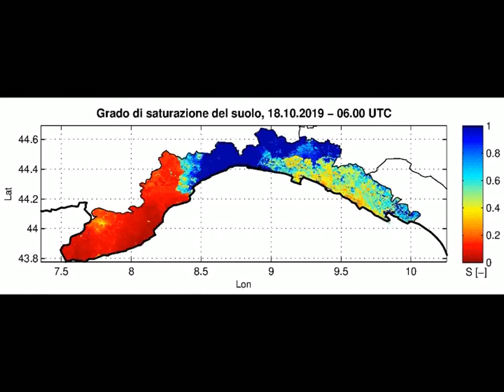MALTEMPO, DOMANI ALLERTA ARANCIONE SUL CENTRO-LEVANTE DELLA REGIONE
La Liguria continua a essere interessata da un’importante fase di maltempo almeno fino a lunedì, con piogge diffuse e persistenti, ma di intensità generalmente fra moderata e forte, che insisteranno ancora soprattutto sul centro della regione. Le valutazioni dei possibili effetti al suolo hanno portato Arpal a prolungare e modificare l’allerta meteo, che sarà gialla agli estremi della Liguria e sui bacini interni del centro-levante fino alla mezzanotte di domani, domenica 20 ottobre, mentre sul settore centrale è gialla fino alla mezzanotte di oggi, e poi arancione fino alla mezzanotte di domani. Nella giornata di domani, insieme l’attività temporalesca, pur non assumendo le caratteristiche dell’evento di qualche giorno fa, aumenterà da circa metà giornata. Il fronte non passerà sulla nostra regione, passerà più a nord, ma questo intensificherà in Liguria il richiamo di aria umida meridionale e quindi carica di pioggia. Lunedì si attendono dunque piogge di intensità tra moderata e forte e alta probabilità di temporali forti. Previsto inoltre vento forte.